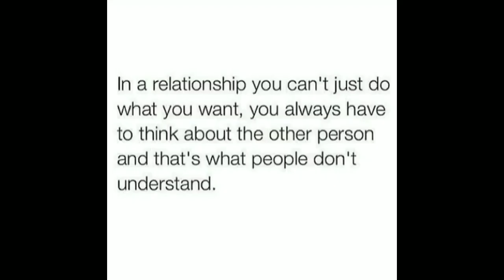Vlog #3 SuperBowl Sunday 💛💙🏈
No copyright on the song i dont own
TWITTE4

Listen to Beautiful just the way you are by MTZKING